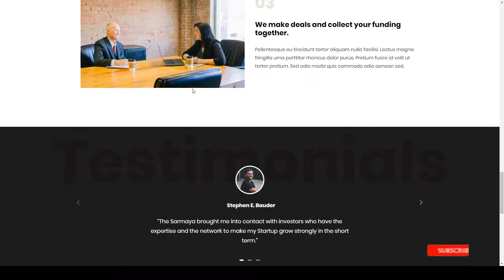Misuzu Finance and Consultancy WordPress Theme corporate analytical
Columns 4+

 Layout Responsive

 Tags advisor, analytical, audit, bank, broker, brokerage, business, consulting, corporate, finance, financial, insurance, loans, trader, trading